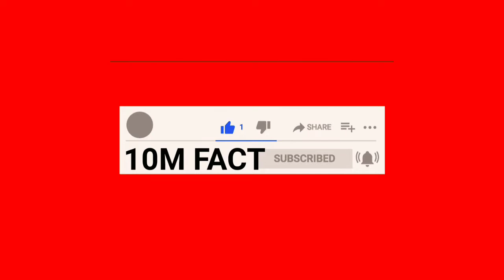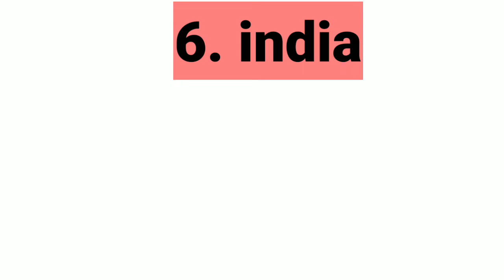🇦🇲Top 10 Countries that love Armenia||countries that support Armenia||Allies of Armenia🇦🇲.🇺🇲🇬🇷 🇫🇷🇷🇺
10m fact

Armenia se pyar krne vali countries
top 10 countries love Armenia
Armenia से like करने वाले देश